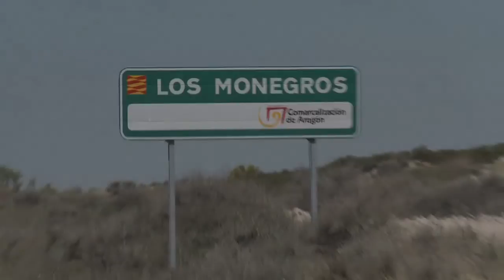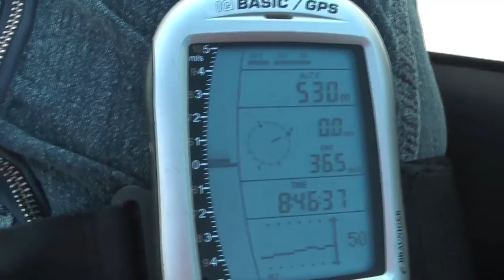PARAMOTOR (Bellpuig Monegros) ITALO SASSU..mov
Continuando el vuelo truncado por mi accidente, regresamos 5 pilotos a completar el recorrido y dejar mis "amuletos" en el sitio del impacto. Volví a sobrevolar los últimos 200 metros antes del accidente y luego continué el vuelo, para finalmente completar el recorrido. Todo un sentimiento dejado atrás.